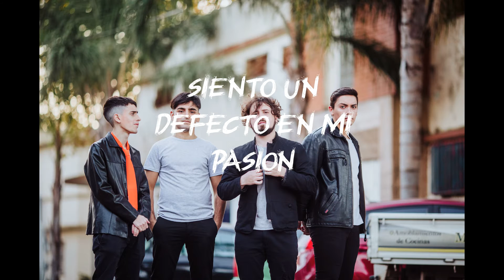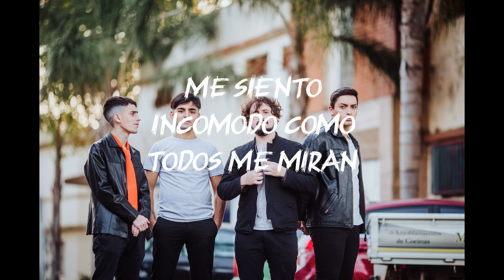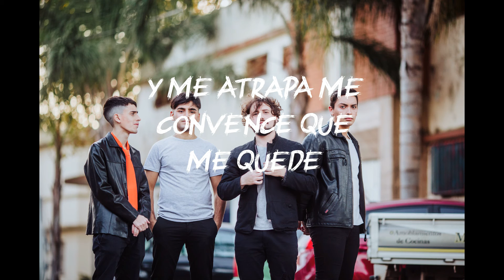Los Gorgonitas - ida y vuelta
Titulo: Ida y vuelta
 Álbum: MASAKI

Cantante: Renzo Campanella
Guitarrista: Joan Campanella
Bajista: Nazareno Agüero
Pianista: Fernando Martínez
Baterista: Lucas Costa